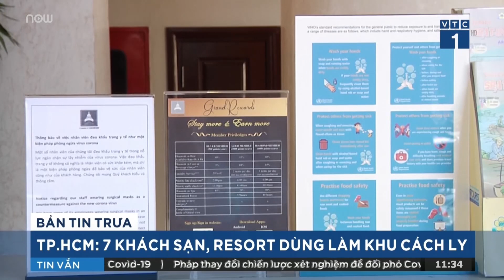TPHCM dùng resort, khách sạn làm khu cách ly | VTC1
VTC1 | TPHCM đang chuẩn bị cho 7 khách sạn, resort trên địa bàn huyện Cần Giờ để đón các trường hợp cần cách ly là người nước ngoài và người Việt Nam từ các nước có dịch nhập cảnh.